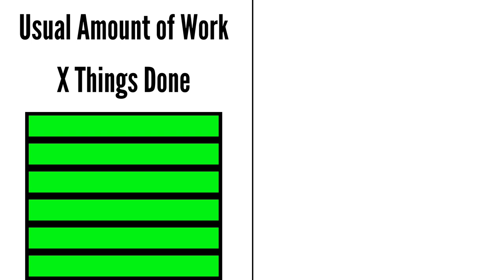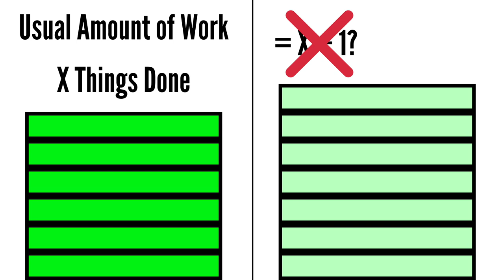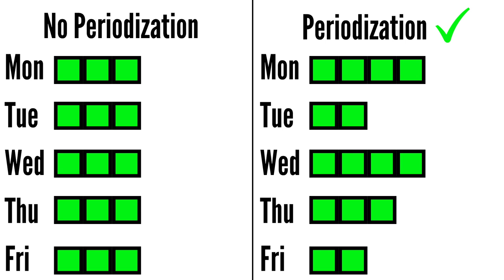Burned out? Try this.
To learn more about the study techniques I use check out "The Science of Effective Learning" for free

Timestamps 🚀
0:00​ The Problem
1:55 Step 1
2:14 The 4 Causes of Burnout
4:06 Periodization Technique
5:25 Do you really need free days?
5:52 Unidimensionality

I'm Santiago Acosta, a Medical Intern from Universidad del Rosario 🇨🇴  on its way to become an Internal Medicine Resident in the US 🇺🇸
I use this channel as a platform to share tips and tricks about studying, productivity, medicine, personal growth, tech, and fitness 📚

I also run a second YouTube channel where I teach Internal Medicine 🩺  to Spanish-speaking students and interview awesome doctors from all around the globe 🌎